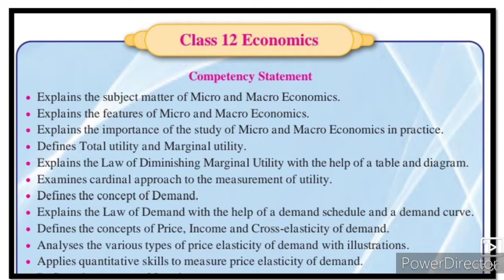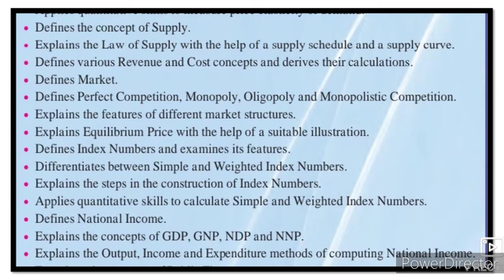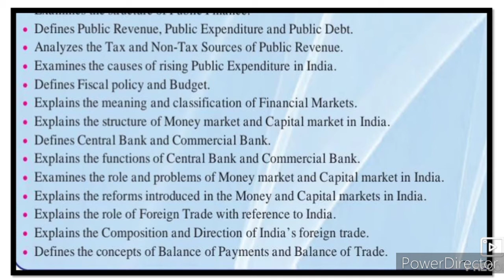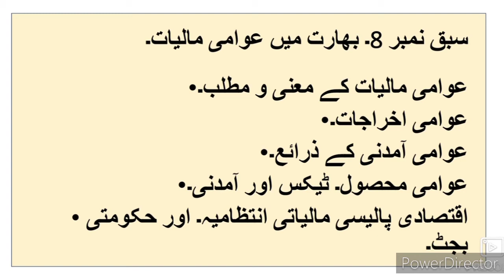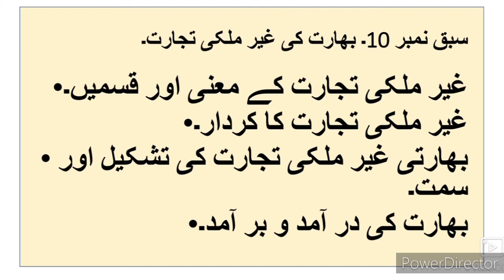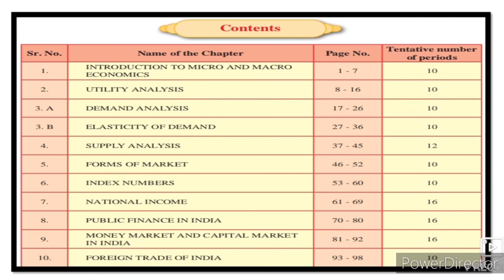12th Economics Introduction ll بارہویں معاشیات کا تعارف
12th economics New syllabus URDU Medium video gives you complete information and Explanation about the introduction to economy. Urdu medium channel by sir Abdul Sattar Khan provide quality online education for students of Urdu medium school 12th XII th class economics.
12theconomicsurdumedium Xiith class urdu Medium Urdu New Syllabus Ch 12th economics Question Answer
barhvin maashiyaat t Sawal Jawab Urdu Medium
xiith economicsy Urdu Medium
HSC Urdu Medium maashiyaat Sawal Jawab economics Question Answer